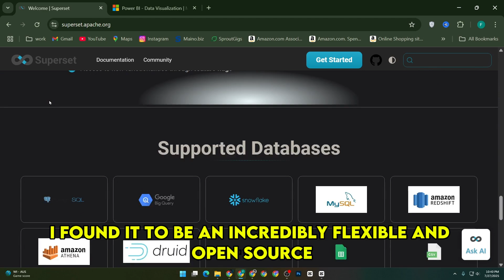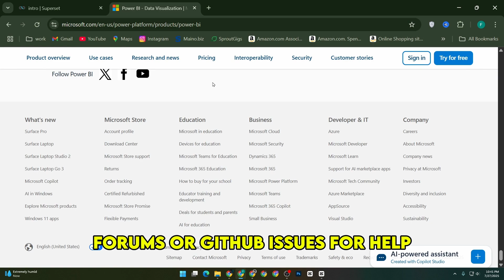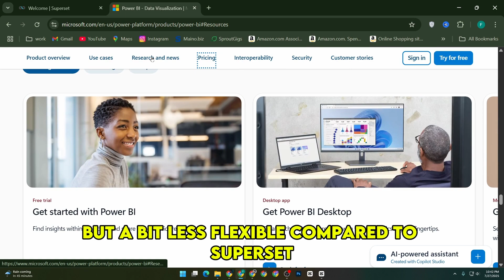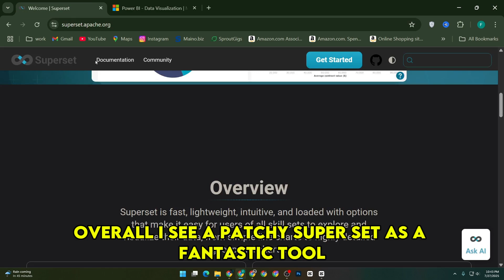Apache Superset vs Power BI (2025) - Which One Handles Data Better?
If you’re comparing Apache Superset and Microsoft Power BI, this video dives deep into which BI tool actually handles data better in 2025. I’ve tested both on real dashboards, complex datasets, and live data sources — so you’ll see how each performs in speed, usability, and flexibility.

If you’ve ever searched for:

“Apache Superset vs Power BI 2025”

“Best open-source BI tool”

“Power BI vs Superset for analytics”

“Superset vs Power BI performance”

We’ll cover everything from data integration and query performance to dashboard design, sharing options, and pricing — so you can choose the best BI platform for your business or team.

💡 What You’ll Learn:

Full Superset vs Power BI feature comparison (2025)

Which tool offers better data modeling and query performance

How Superset’s open-source flexibility compares to Power BI’s enterprise polish

Real-world test results on speed, scalability, and dashboard load times

The truth about licensing, cost, and deployment options

Honest verdict for startups, analysts, and enterprise users

📊 Watch till the end for my honest verdict on whether Apache Superset’s open-source power or Power BI’s enterprise integration handles your data better in 2025.